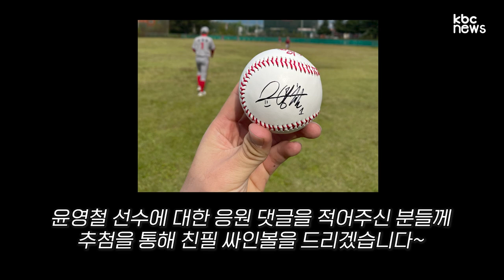"타자들이 헛스윙하는 걸 보면 기분이 좋아" KIA타이거즈 신인 윤영철의 체인지업 비법 | 야구인물사전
충암고 좌완이자 KIA타이거즈 신인 윤영철 인터뷰

00:28 체인지업은 언제부터?
00:50 구속에 대한 부담
01:13 목표 구속
01:29 캠프합류에 대한 심경
01:37 입단 각오
01:45 1년 뒤 상상
01:55 내년 팀의 위치
02:04 부모님께
02:12 계약금 사용 계획
02:22 프로생활 약속
02:30 마지막 인사